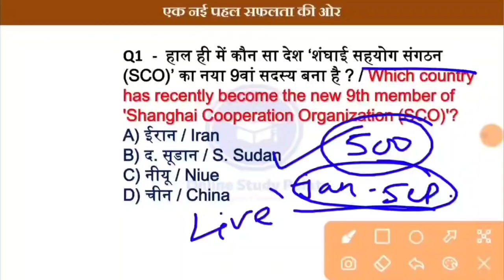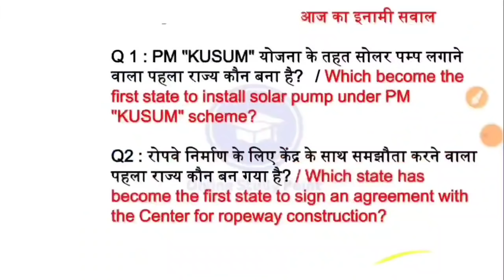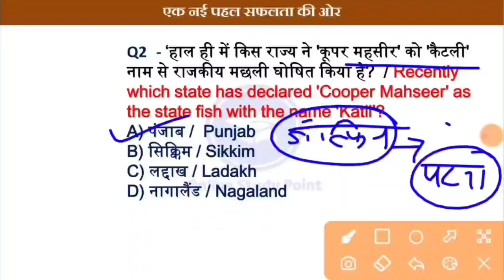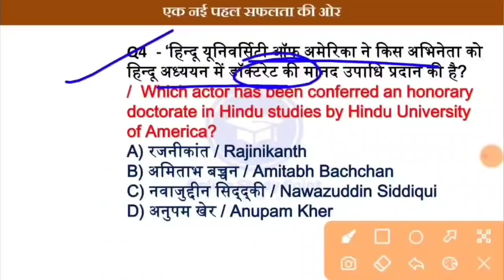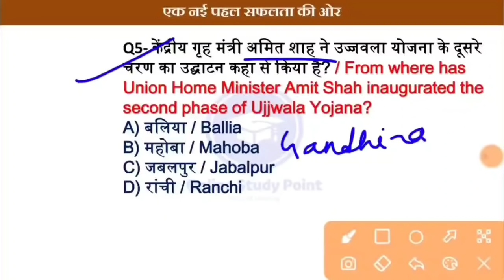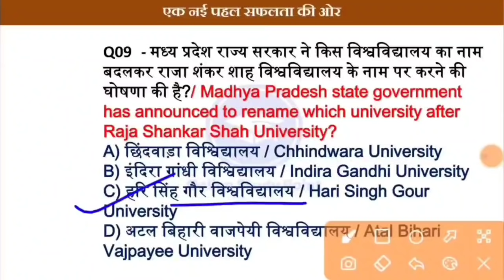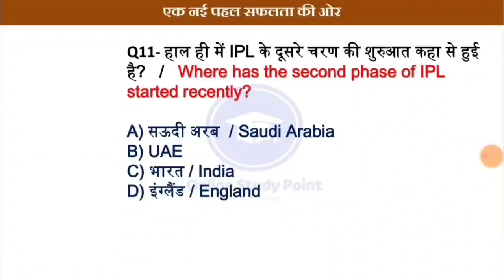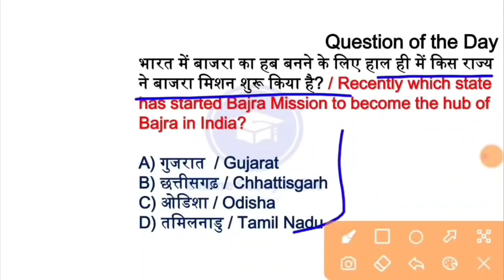Daily Current Affairs | 21 September Current affairs 2021 | Current gk -UPSC, Railway,SSC, SBI, IBPS